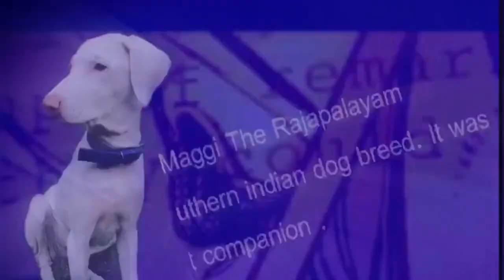Introducing “Mona the husky” | Siberian Husky | Rio reacts